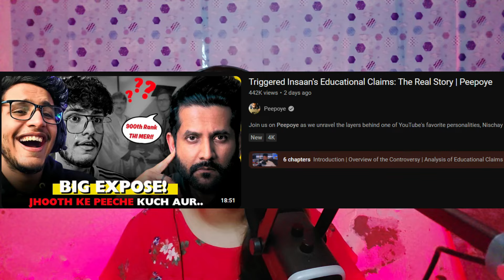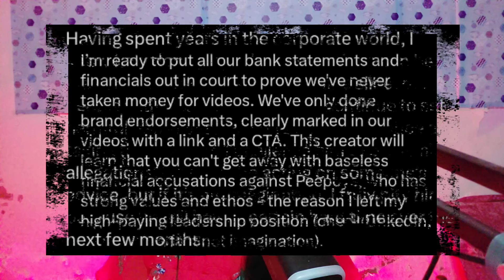🫨Elvish Yadav REPLY on Hate & Bigg Boss? | Serious YouTubers Controversy? ,Carryminati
Hey Everyone,

Peepoye takes Legal Action on KKL!
Elvish Yadav Reply to Shivani Kumari Fans
Bigg Boss is Boring?